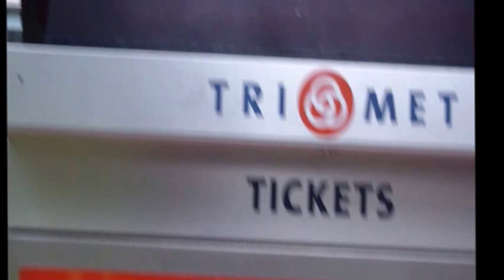"Catching the Orange" part 2